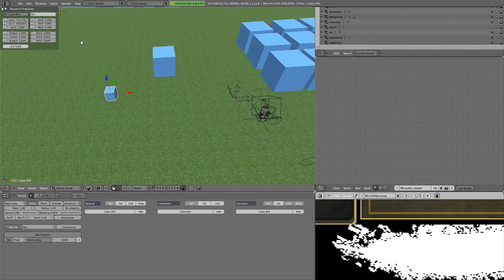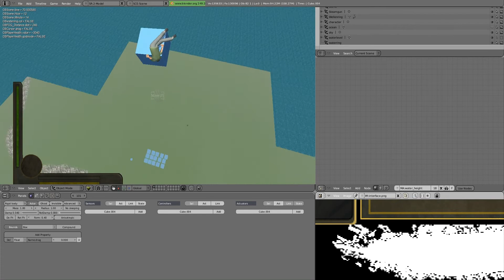Best Bug Ever :P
dadam dish!